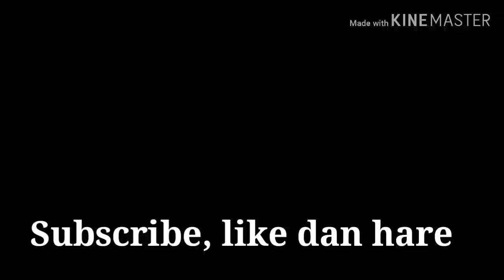Lomba menyanyi dan joged (9A) - class meeting spendati 2019